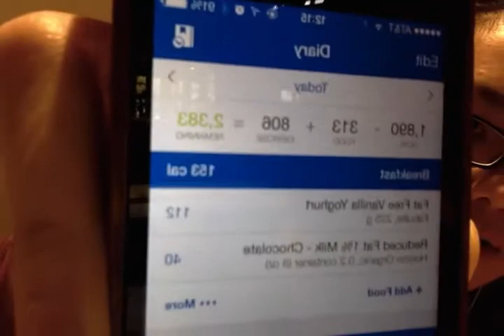Wednesday lunch of subway after gym work before projectsssss